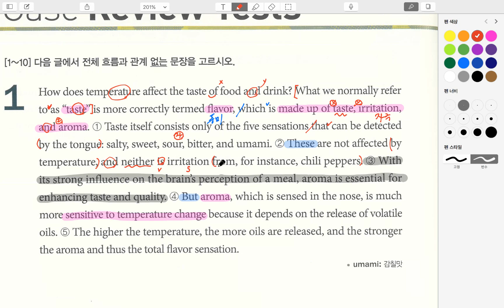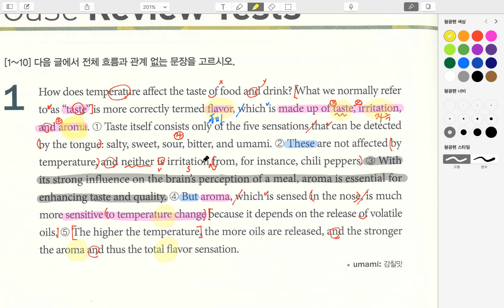오답백서_112P_1번